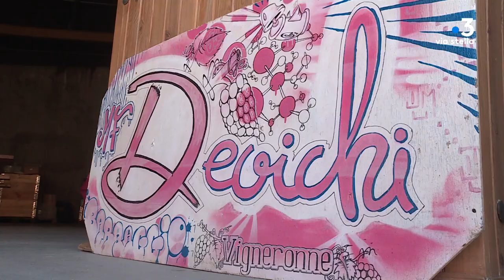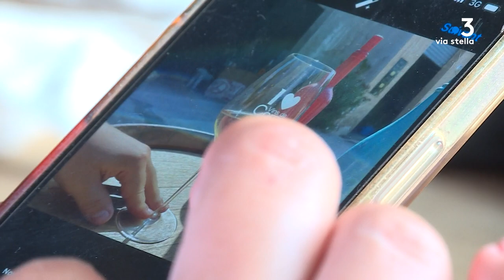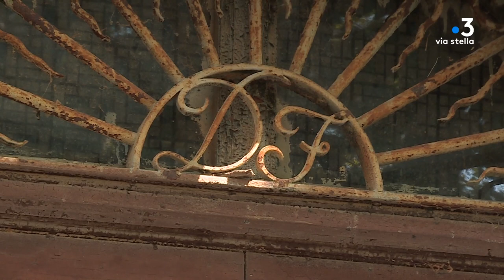Tema vignoble de Corse : Domaine Devichi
Domaine Devichi

On la connait sous le nom de Mademoiselle D.
Marie-Françoise Devichi, personnalité bien connue dans le Nebbiu, la vigneronne se distingue notamment pour son muscat qu'elle continue de parfaire. Issue d'une famille de vignerons, elle est la seule femme à avoir travailler sur son exploitation. Depuis son arrivée, elle a su dynamiser l'image du domaine. Elle est parvenue à doubler la taille du vignoble dans lequel se trouve ses fameux cépages à petits grains.
Jennifer CAPPAI / Marion Fiamma

Itw
Marie-Françoise Devichi vigneronne propriétaire du Domaine Devichi